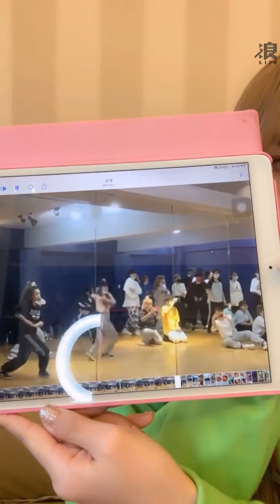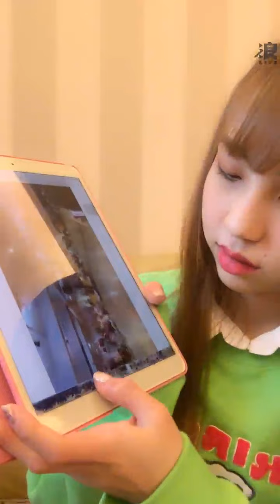210208 11:31 AKB48 TEAM TP 林易沄(研究生) 浪Live